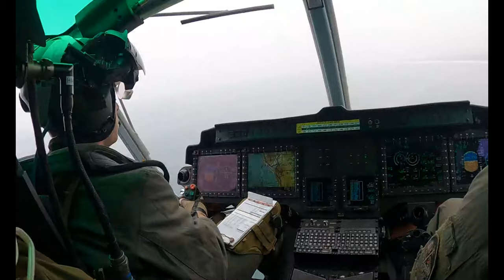UNITAS 2021: Marines Provide Helicopters for Fast Rope Training and Close Air Suport (B-Roll)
ANCON, PERU
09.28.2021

U.S. Marines with Special Purpose Marine Air-Ground Task Force - UNITAS conduct fast rope training and live-fire air support with UH-1Y Venom helicopters during UNITAS LXII in Ancon, Peru, Sept. 26-28, 2021. UNITAS is the world's longest-running annual multinational maritime exercise that focuses on enhancing interoperability among multiple nations and joint forces during Pacific, amphibious, and amazon operations in order to build on existing regional partnerships and create new enduring relationships that promote peace, stability and prosperity in the U.S. Southern Command's area of responsibility.

This B-Roll package contains footage of the following:
U.S. Marines coordinating with Members of the Infanteria de Marina (Peruvian Marine Corps), Fuerzas Armadas del Ecuador (Ecuadorian Armed Forces) and the Corpo de Fuzileiros Navais (Brazilian Marine Corps)
Special Purpose Marine Air-Ground Task Force - UNITAS Servicemembers entering a UH-1Y Venom helicopter
Special Purpose Marine Air-Ground Task Force - UNITAS Servicemembers fast roping out of a UH-1Y Venom helicopter
Special Purpose Marine Air-Ground Task Force - UNITAS Servicemembers servicing, inspecting, and firing a GAU-17 minigun
Special Purpose Marine Air-Ground Task Force - UNITAS Servicemembers servicing, inspecting, and firing a M240B Machine Gun
Crew Chiefs and Pilots with Special Purpose Marine Air-Ground Task Force - UNITAS operating and maintaining a UH-1Y Venom helicopter

(U.S. Marine Corps video by Lance Cpl. Elias E. Pimentel III)

Film Credits: Video by Lance Cpl. Elias Pimentel
U.S. Marine Corps Forces, South